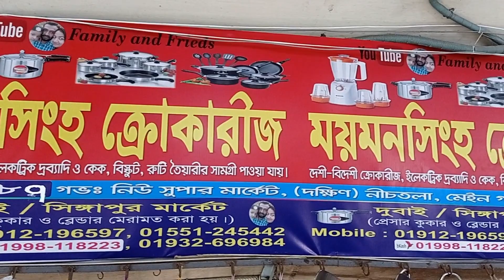এলপি ও এলপিজি যেকোনো গ্যাসেই চলবে র্পোটেবল চুলা🔥Portable Gas Stove Price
এটা কোন দোকানের নাম্বার নয় 👇👇
মোবাইল: ০১৬৭২২৫৫৩৪২